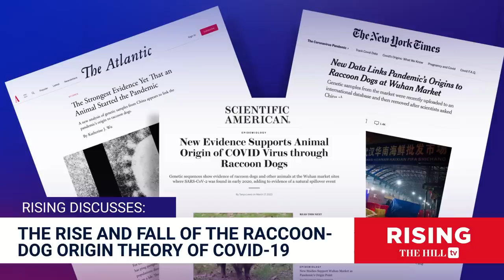MSM's Debunked RACCOON DOG Fail Is Just Lab Leak COPE: Analysis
Independent reporter Jimmy Tobias discusses the raccoon dog theory of covid-19.